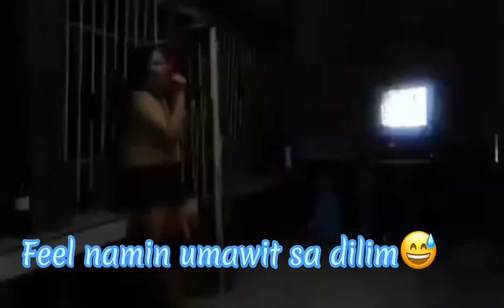Tinig sa likod ng Rain